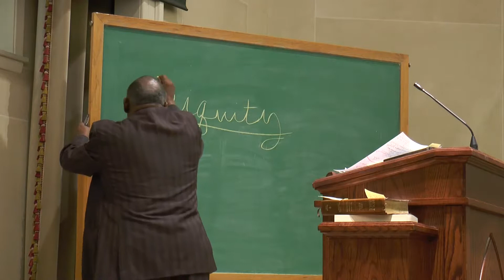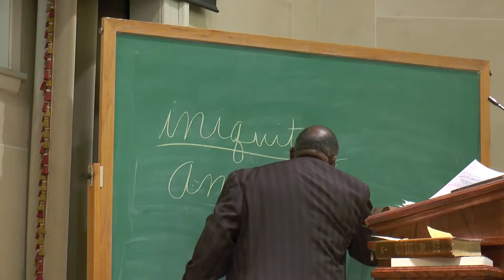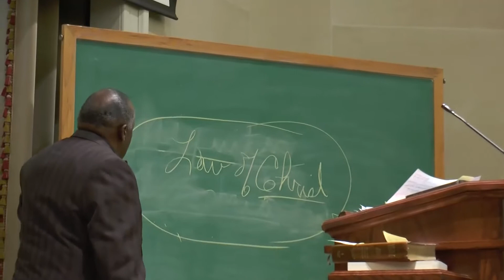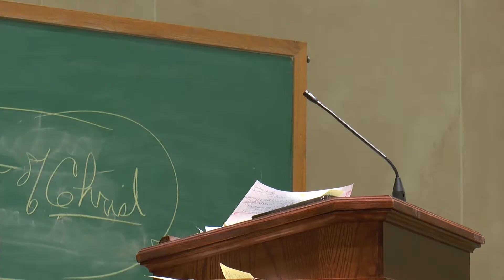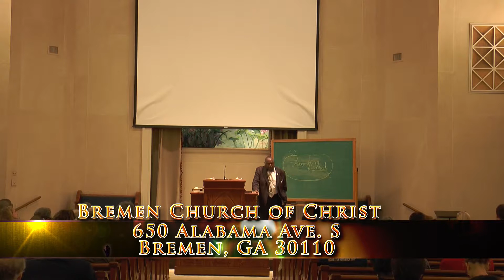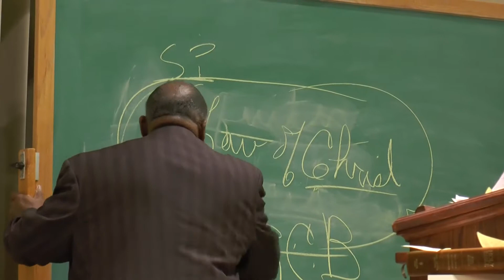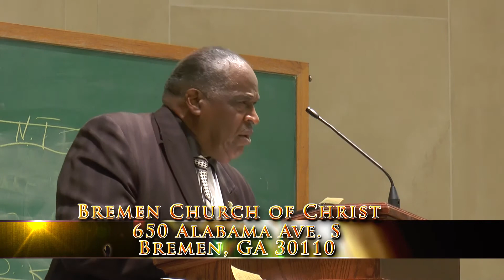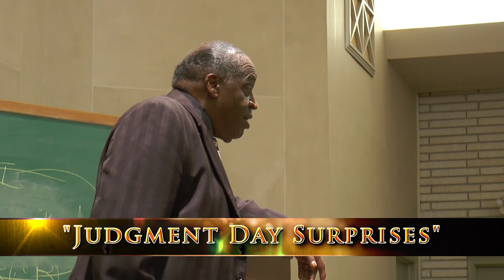Eddie Brinkley Judgement Day Surprises